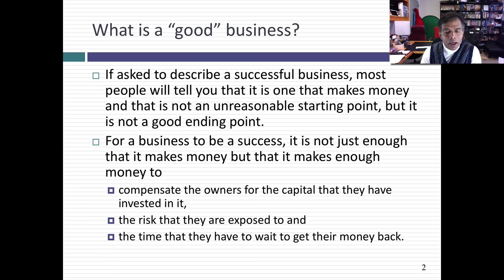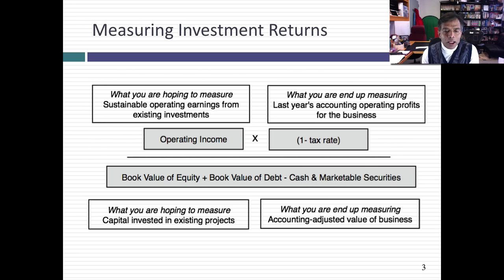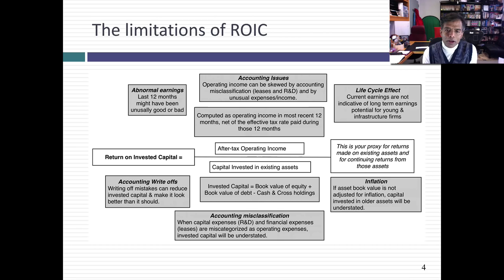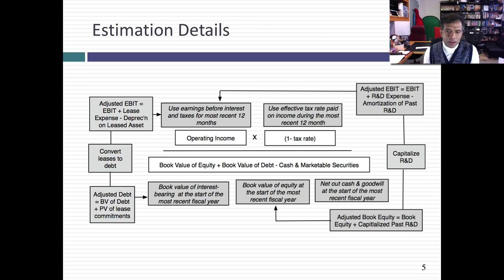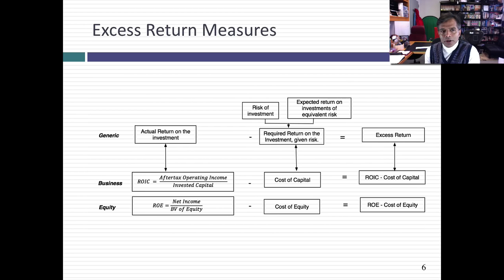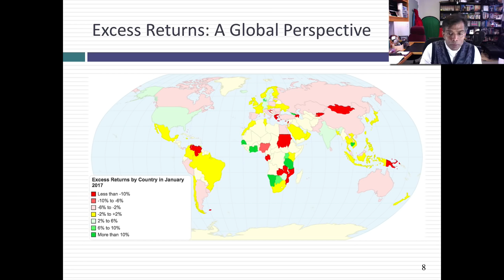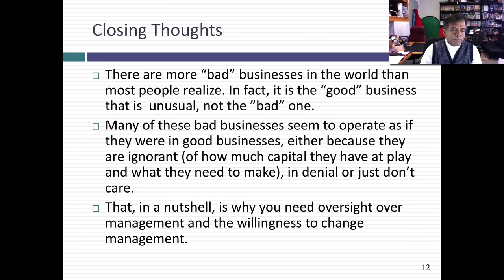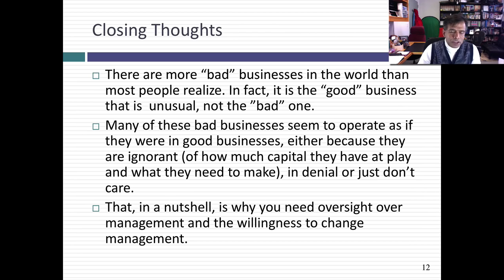Data 2017 Update 7: Of Good and Bad Businesses!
A good business is one that earns profits that exceed what capital providers could have generated on their capital elsewhere, taking the same amount of risk. That remarkably simple concept is often tough to put into practice, because measuring what a business is generating as a return on your capital is not easy to do. I look at excess returns generated by companies across the globe and conclude that almost 63% of companies generate returns less than their cost of capital and some have been doing so for long periods. That is the best ad that you can run for strong corporate governance.
Blog Post:
Data:
1. Excess Returns by Country
2. Excess Returns by Industry